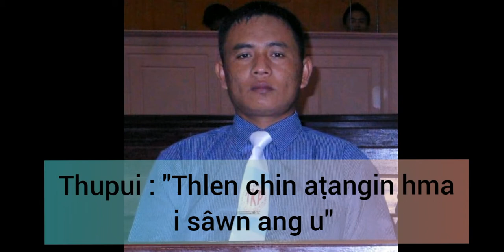Pu Lalbiakdika Hmâr (sermon) - Thlen chin aṭangin hma i sâwn ang u. [Audio]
1st January, 2020.
Kumthar zân.

A fiah lutuk lo maithei, phone recorder a record chawp anih avangin noise a tam deuh, earphone nen chuan hriat a nuam viau tho e.
A sermon hi nakinah a la hlut dâwn avâng leh ṭha ka tih êm avângin ka upload a ni e.
Ngaithlatu zawng zawngte Lalpan malsawm che u rawh se.